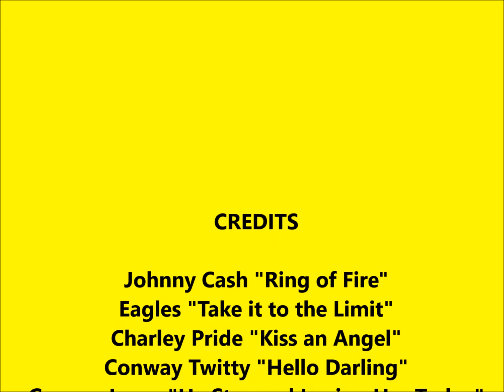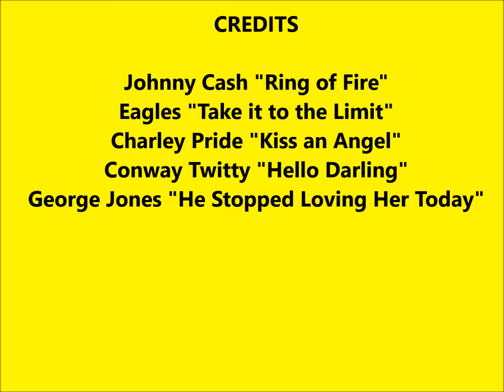Helen "Joyce" Snead Memorial Video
My mom passed and this is a memorial video for her.  She will be missed my many, but her children (which include me) will miss her most of all!  Memorial for her is Sunday, 11/12/17.